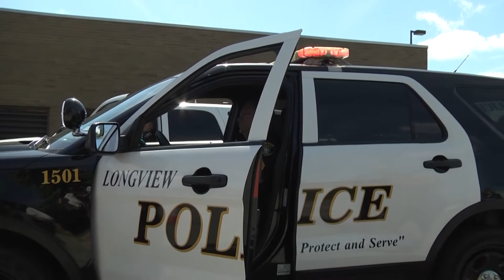Sept. 4, 2015 Honoring Law Enforcement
A brief glimpse at the ceremony held to honor Gregg County and all Texas Law Enforcement Officers at the Longview Police station.